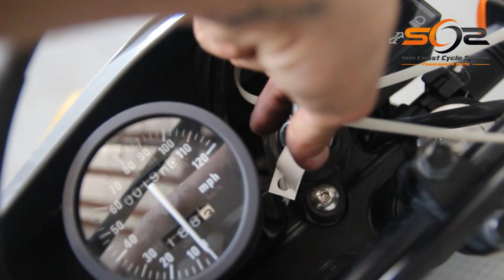2024 Suzuki DR650 - Used Parts